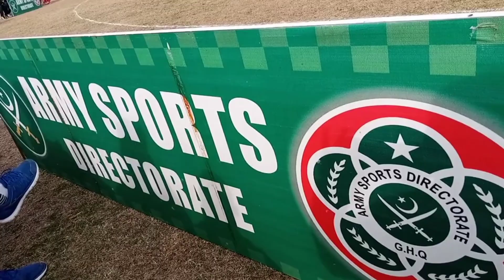Kabaddi Kanty dar Muqbala Pak Army vs Pak Air Force at Rawalpindi Irfan Mana Lala Ubaid Ullah Part 1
Kabaddi Match bohat he shandar or dilchasp kanty dar muqbala Pak Army vs Pakistan Air Force at Rawalpindi  Army Sports Complex Pakistan Air Force ki team k mayanaz player Irfan Mana Jutt International Kabaddar, Lala Ubaid Ullah Kambo International Kabaddar,  Captain Waqas Butt Young Kabaddar Player, Nabeel Jutt Pak Army k Captain  Shahbaz, mayanaz Player Shoukat Sanpa Wala wall of pakistan | Pakistan di diwar tu mashoor Japi Player, Bilal Commando, Chota Mana, Rana Haider and Gulam Fareed Toka Part 1